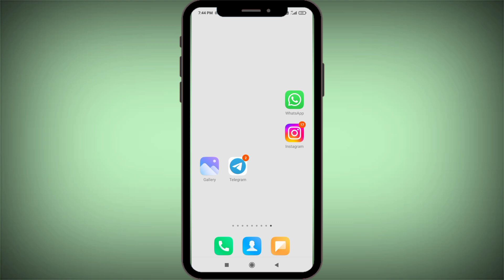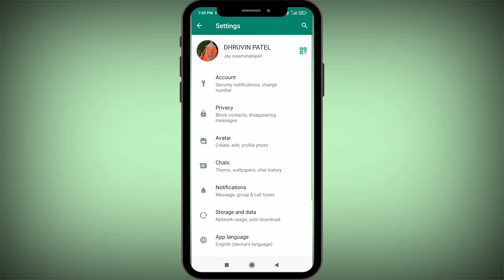How To Enable Whatsapp Dark Mode 2023 | Whatsapp Me Dark Mode Bandh (Off) Kaise Kare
[ DHRUVIN PATEL ]

Hello dosto aaj ke video main bat karne wala hu ki aap apne Whatsapp par white (light) mode on ya Off kaise karen or Whatsapp par dark mode kaise lagaye iska matlab ki hamari Whatsapp ki screen black hai to usko white kaise karen and Whatsapp ki screen white hai to usko black kaise Kare wo sikhne wale hai hamm.

enable Whatsapp dark theme
enable Whatsapp dark mode
how to enable dark mode on Whatsapp android,enable dark theme Whatsapp
Whatsapp dark theme
 Whatsapp par dark mode kaise kare
Whatsapp dark mode kaise kare
enable dark mode Whatsapp
how to enable Whatsapp dark mode
Whatsapp black mode
Whatsapp new features in hindi
Whatsapp dark mode android
black theme Whatsapp